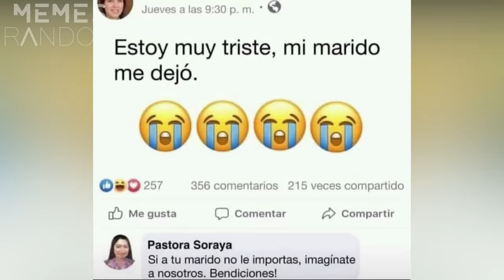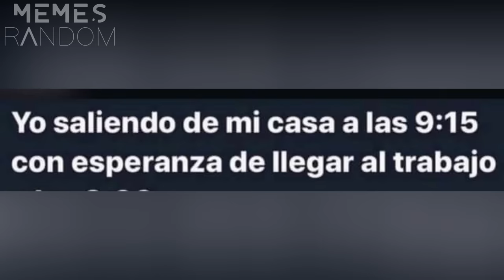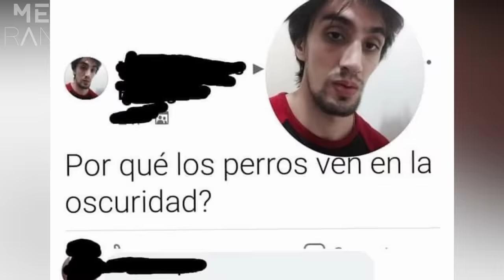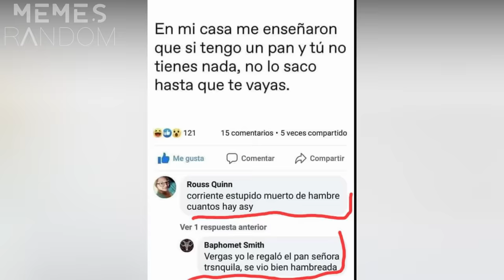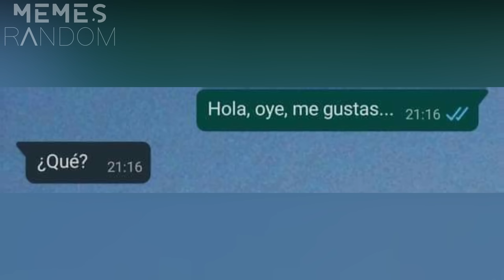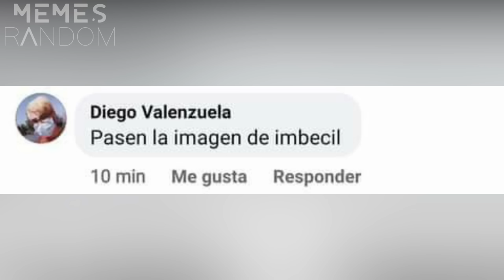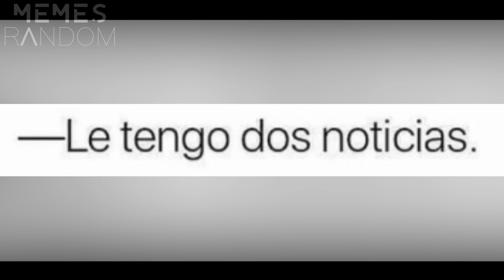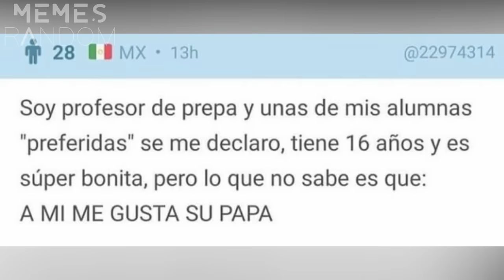MEMES RANDOM #366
ese papi es 👉 ​@user040-o3x